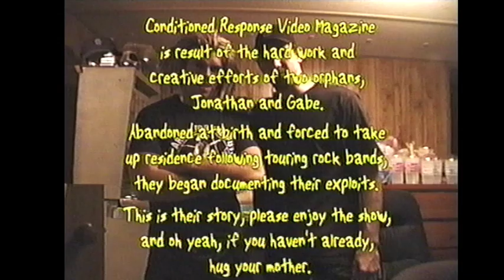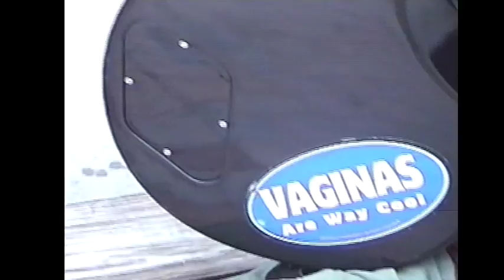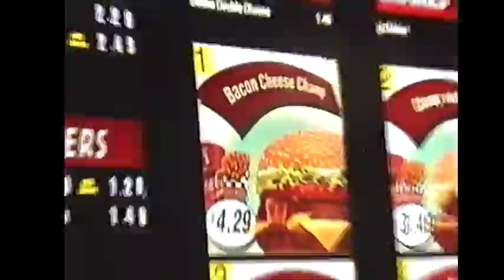Dynamite Boy - Conditioned Response Video Magazine (2000)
Footage compiled from 4 days of filming while on tour.  Includes live performances of Charmed, Hard Times and Catching On.

Appears on CRVM01 (VHS) with:
Cooter (Autopilot Off)
Whippersnapper
New Found Glory

Filmed by Jonathan Montgomery & Gabriel Beal